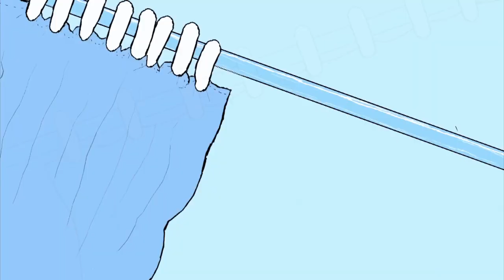Original Song - Miss You Most: Porcelain Thrones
Music & Lyrics by Shaina

Featuring Catherine, Molly McAdoo and Zachary Kaye

DIG us on twitter, tumblr, & facebook!